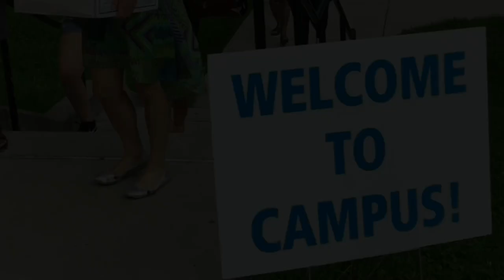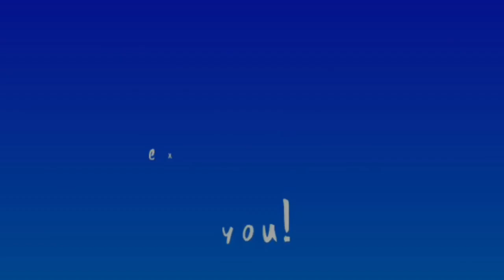Berea College Move-In Day is Almost Here!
We’re excited to see you on campus this fall!